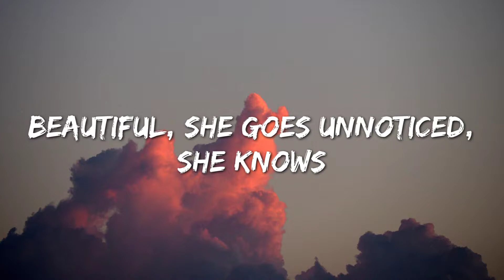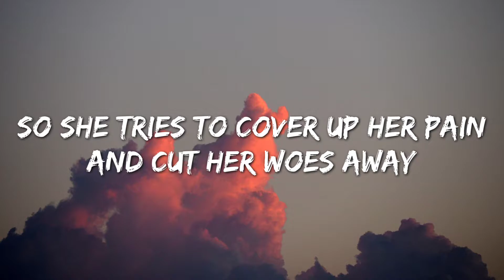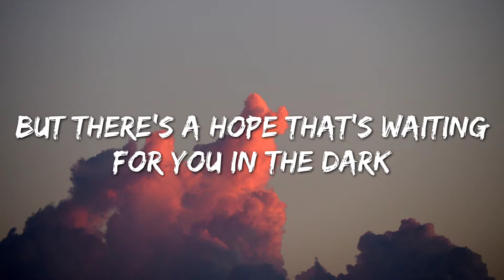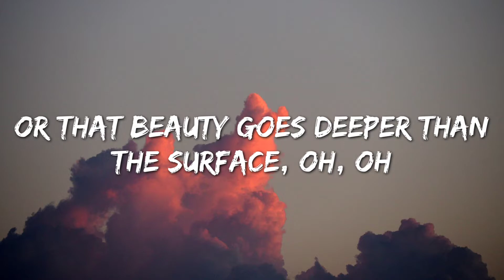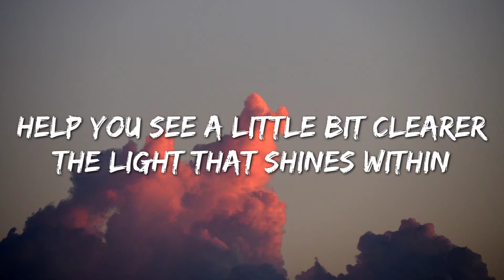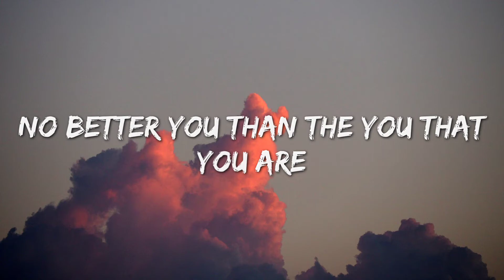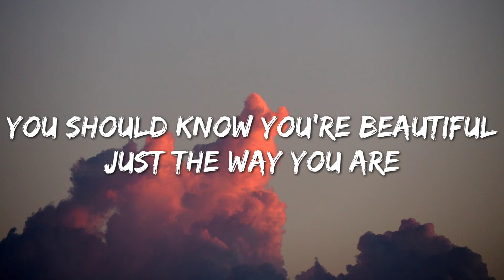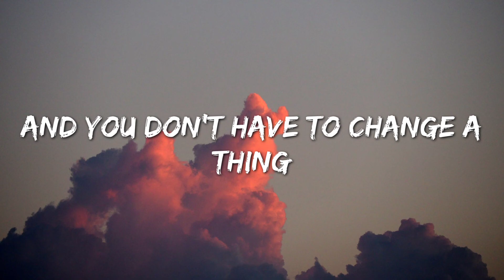Alessia Cara - Scars To Your Beautiful (Lyrics)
🎤 Lyrics Alessia Cara - Scars To Your Beautiful

[Verse 2]
"I can go a little while longer," she fades away
Or that beauty goes deeper than the surface, oh, oh
So to all the girls that's hurting, let me be your mirror
Help you see a little bit clearer the light that shines within